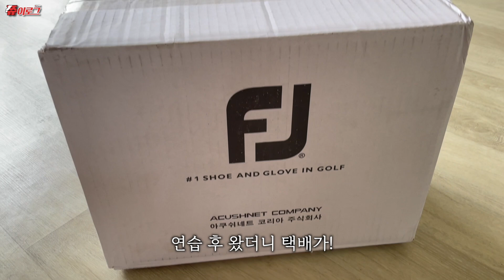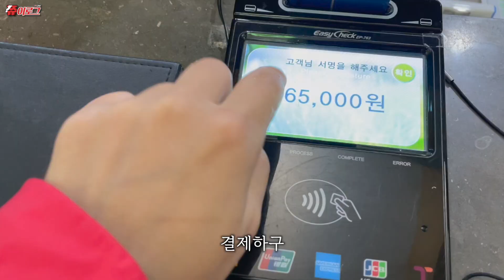투어프로의 투어 72시간 들여다보기 완!!! 골프 브이로그 l golf l golfer l vlog l klpga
쭈리쮸의 본캐! 홍주연프로의 투어 72시간을 들여다보다!

쮸하이~!
이번 영상은 KLPGA 2022 톨비스트·휘닉스CC 드림투어 7차전 에 다녀온
쭈리쮸프로의 72시간 브이로그 입니다 ㅎㅎ
모두 다 같이! 투어프로 본캐 쭈리쮸보러 고고!!